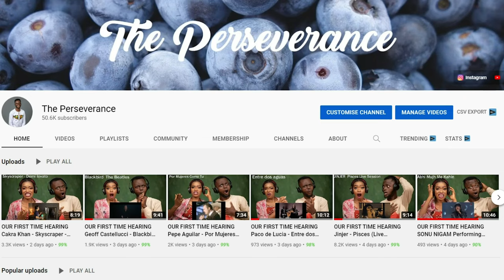Watching 37 Imitationen des Max Giermann For The FIRST TIME